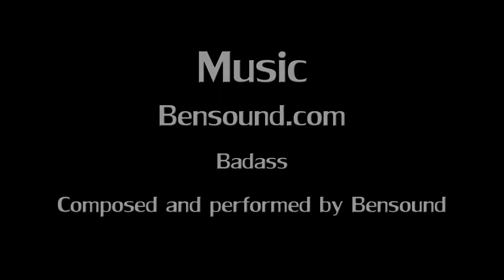Drone DJI F450 Chopper Episode 3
In this video I was experimenting with how to pack my Drone, who I refer to as Chopper, into the wilderness. Although a little heavy everything is in one box. Some of the other case type systems are good for the general travel but way too heavy to carry very far.
Hope you enjoy Chopper's sense of humor.